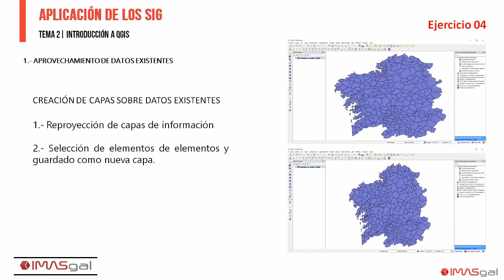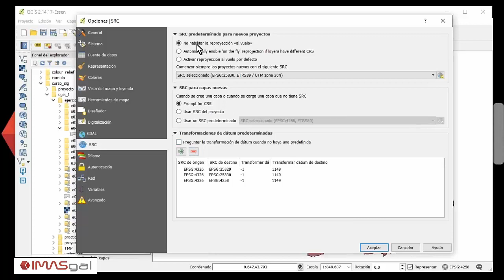Curso QGIS iniciación + intermedio Online - Ejemplo sesión webinar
Vídeo que muestra un fragmento de una sesión webinar (clase en directo) del curso de QGIS iniciación + intermedio.